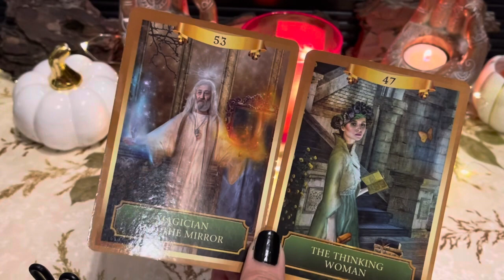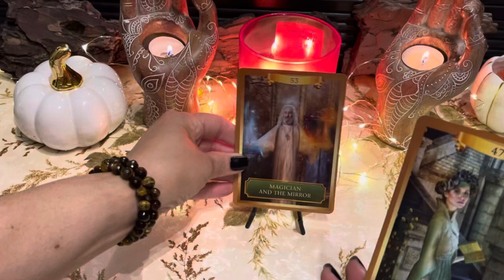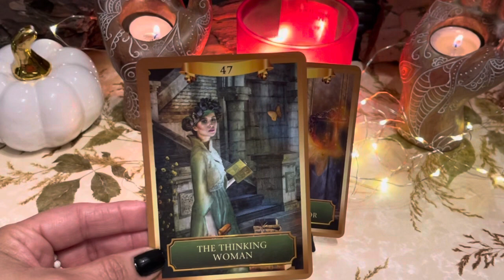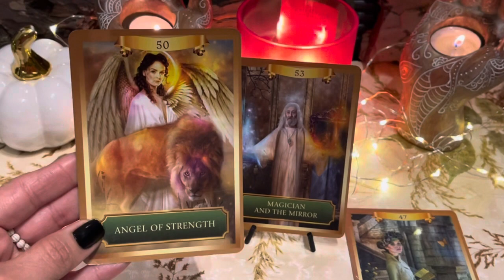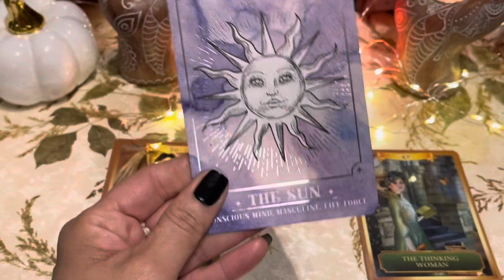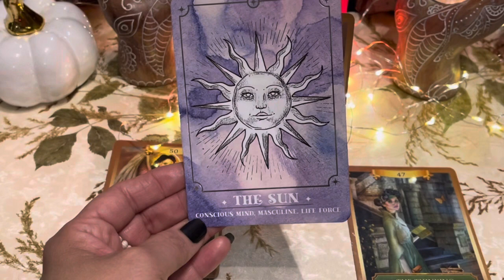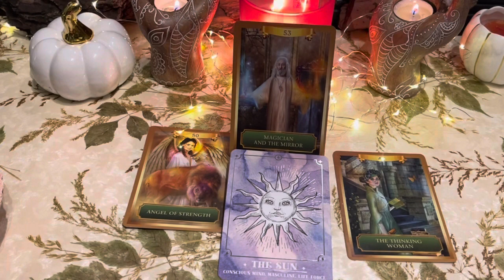Burnt out & depleted you find balance & peace